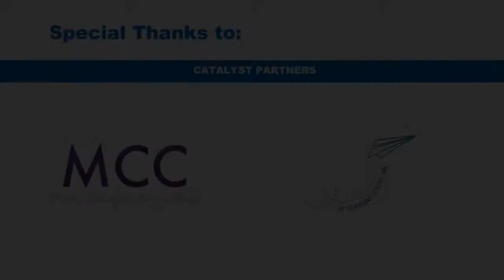7. MaRS Innovation Summit - Panel Discussion - Part 2 of 3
Follow the Money: Sourcing Venture Capital for Start-Up Companies
with
S. Morry Blumenfeld, Chief Investment Officer, MediTechPartners (Israel/US)
John Varghese, Managing Partner, VentureLink Group of Funds (Toronto)
Nimrod Elmish, CEO & General Partner, RFB Investment House (Israel)
Mark Usher, Partner, Wellington Financial LP (Toronto)

Moderated by Raymond King, Senior Manager, Listings Business Development, Toronto Stock Exchange